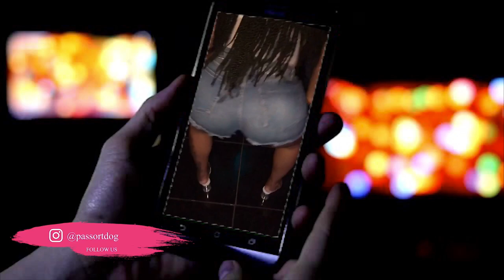After Party Medellìn Colombia Rob Rose VIP 🌹🔥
Rob Rose VIP brand new club coming soon to Parque Lleras in El Poblado exclusive first look
Follow Rob Rose
Instagram.com/officialrobrose_
for updates.
Instagram.com/passportdog